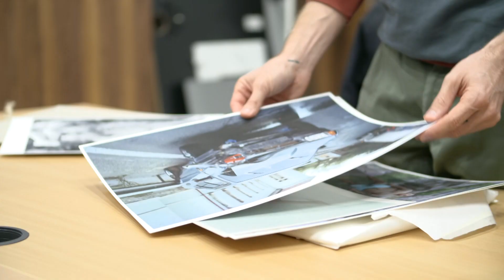Tegeződjünk | Szilágyi János és Túrós Balázs